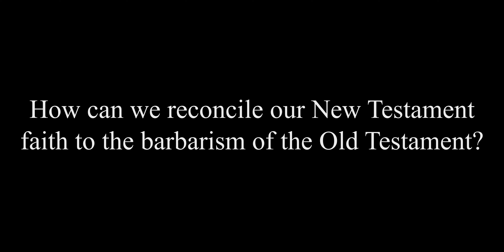How can we reconcile our New Testament faith to the barbarism of the Old Testament?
The mission of Riverview Baptist Church is: to bring people to faith in Christ; to bring Christians to maturity in Christ; to worship and live to bring praise to Christ; to support locally and globally the work of Christ. Riverview Baptist Church is a member of the North American Baptist Conference (NAB) and the Upper Mississippi Region of the NAB.